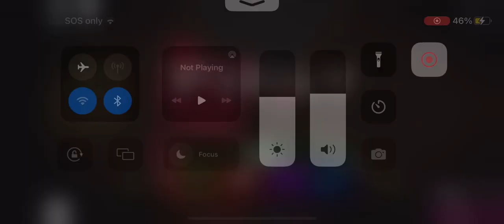Not a bad attempt